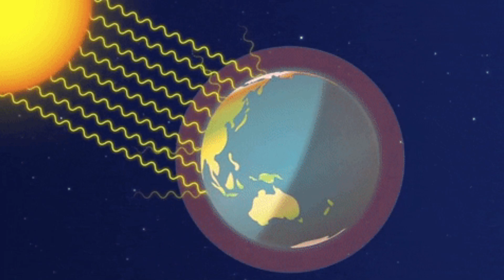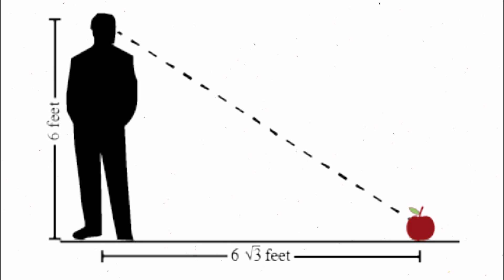Unbelievable Discovery Under the Eye of the Sahara Shocks Scientists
What secrets lie beneath the vast, seemingly endless sands of the Sahara? For years, scientists have sought to uncover the mysteries of this enigmatic desert, and now they've made a remarkable breakthrough. Did you know that the Sahara we see today would have been unrecognizable 11,000 years ago? Join us on a journey into the heart of the Sahara as we reveal the groundbreaking discoveries that researchers have recently announced. From hidden water sources to ancient fossils, this is a story you won't want to miss. So grab your gear, and let's explore the Sahara like never before!

ancient revelations, space mysteries, and amazing facts about the world!"